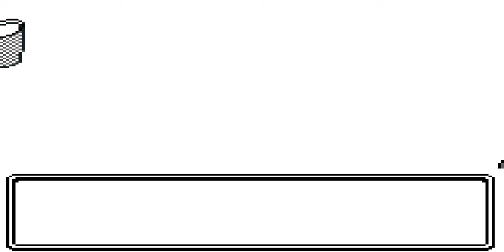The Journey to Violet City- Pokemon Crystal Let's Play - Part 3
My Pokemon Crystal Walkthrough number Three! In this walkthrough I will try my best to conquer the Pokemon World and see how far I get :) This time Route 30 and 31 awaits!